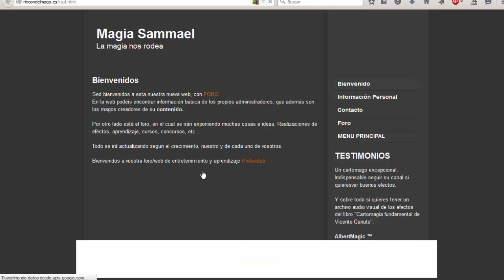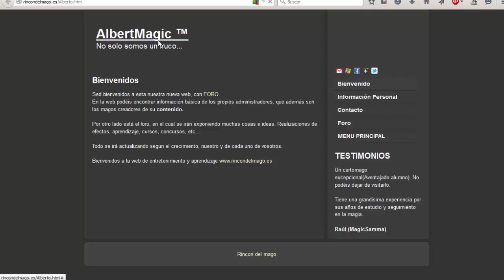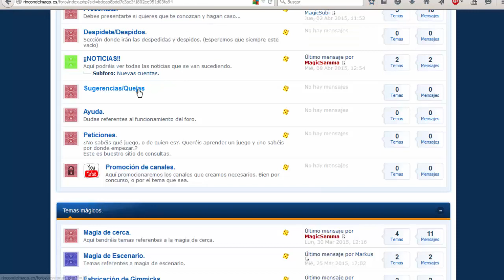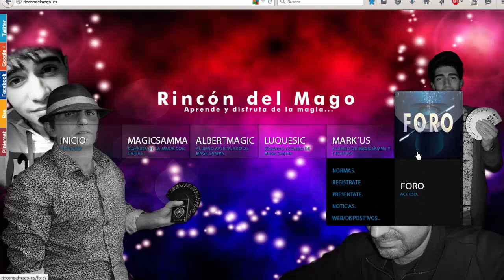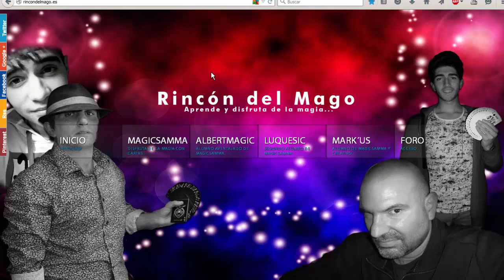Promocion Rincondelmago.es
Por fin damos apertura a nuestro proyecto tan deseado. Pasaros por la WEB/FORO y comentadnos qué os parece. Espero que os guste y lleguemos lejos entre todos.

---► Comenta
► Sammitos
★ Youtubers